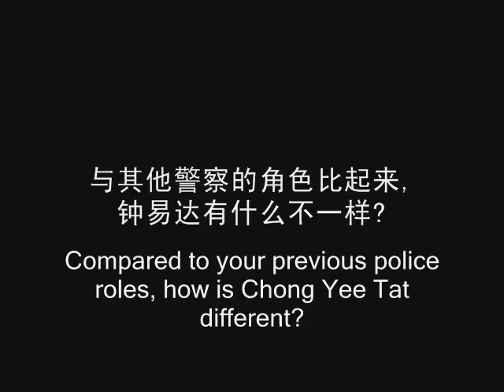Tay Ping Hui chats about C.L.I.F.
Tay Ping Hui chats about being involved in C.L.I.F., a new police drama which debuts 31 May 2011, weeknights at 9pm!